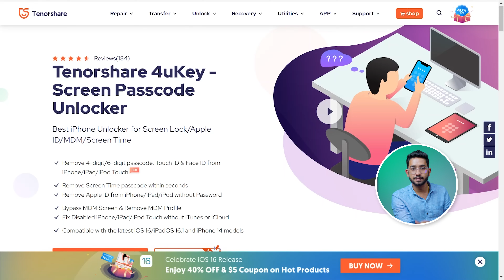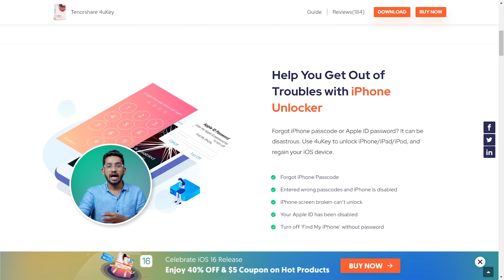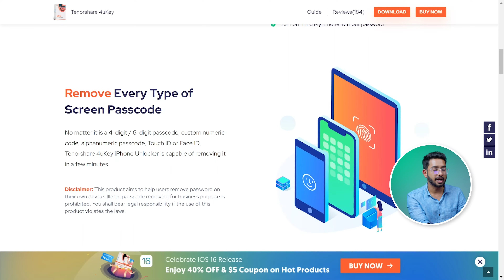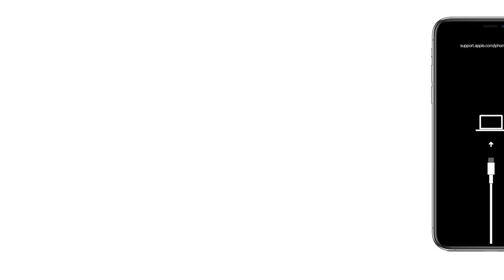iPhone is disabled how to unlock? Unlock Any iPhone Without Passcode& itunes Fast and Easy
Tenorshare 4uKey You can also use the tool to remove Apple ID/MDM/Screen Time without password. Fully compatible with latest iOS16.1, iPhone14 and more.